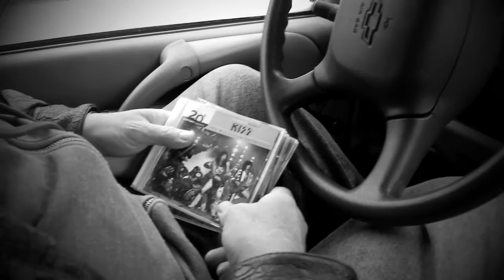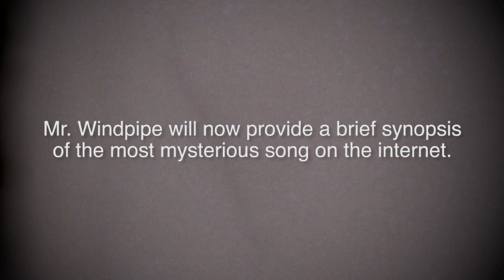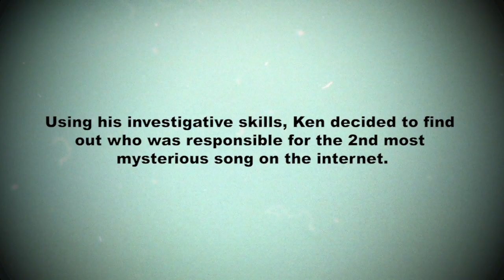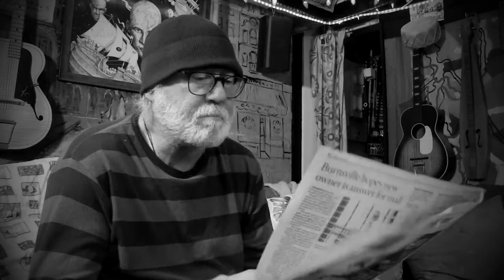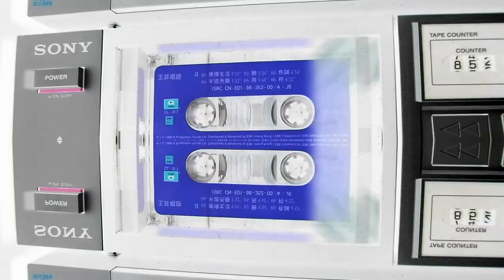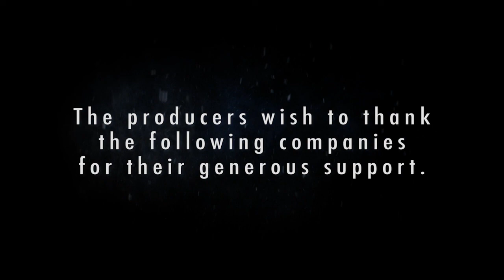The Second Most Mysterious Song On The Internet Intrigue - Episode 15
I stumble across the second most mysterious song on the internet in this episode. Will I uncover who is behind the song? Watch and find out!

"The Second Most Mysterious Song On The Internet" By MOK Spelt With A C